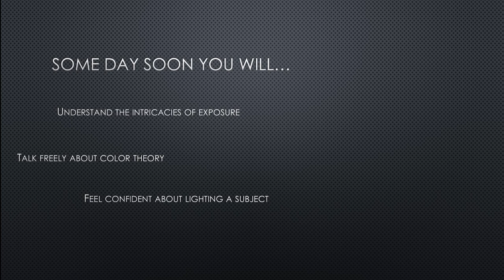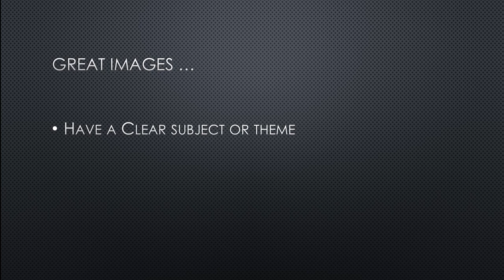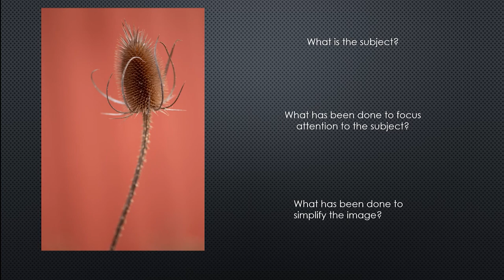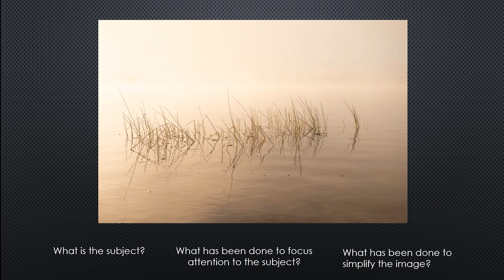Keuka ART281, SP22: Eye of the Photographer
What does it mean to be a photographer?  In this video, we look at how a photographer sees the world.  What are they looking for when creating art?  And what are the three main considerations for a photograph to be deemed as "good" or "great"?